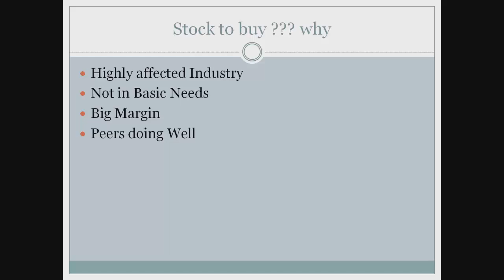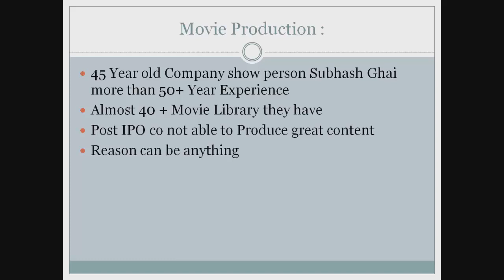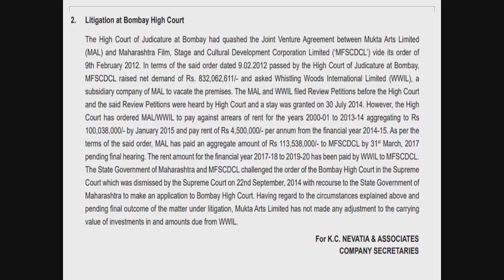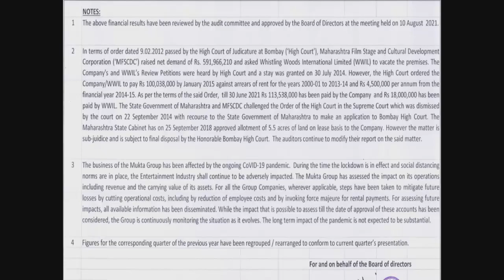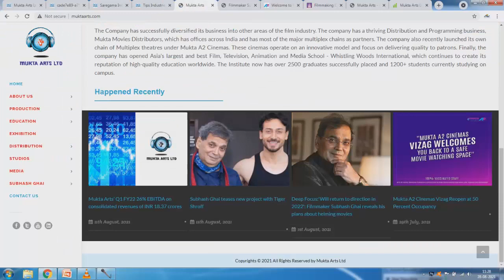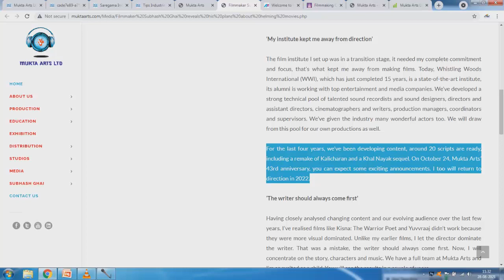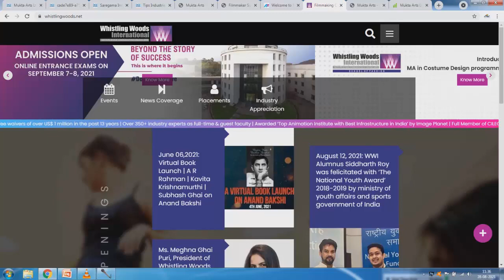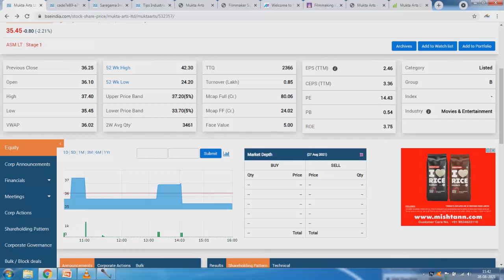Greatest Multibagger Stocks To Buy Now 2021 - Fundamentally Strong Undervalued Stock For Big Gains